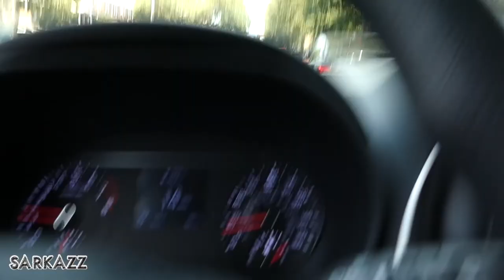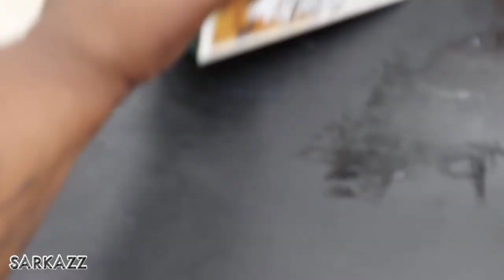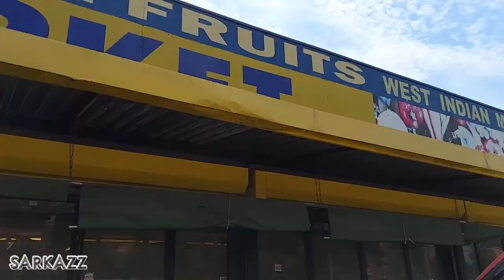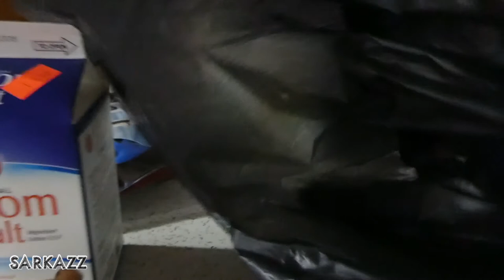so over it! | Sarkazz Vlogs #69